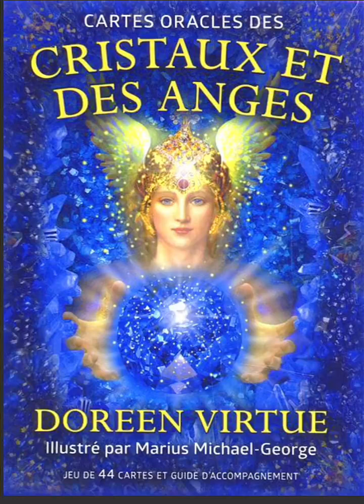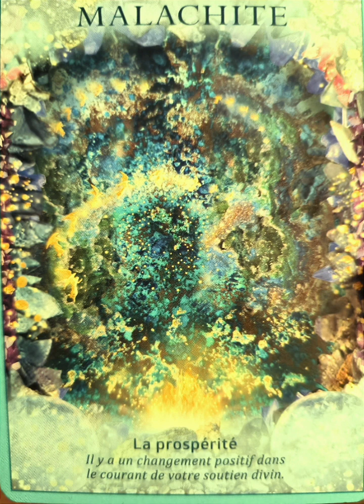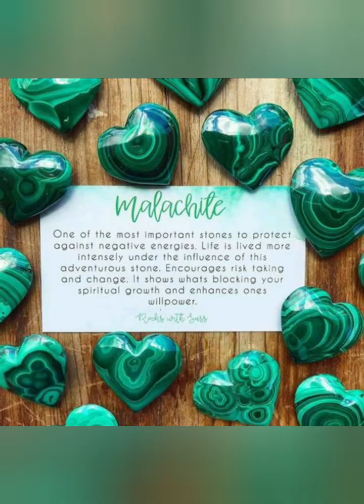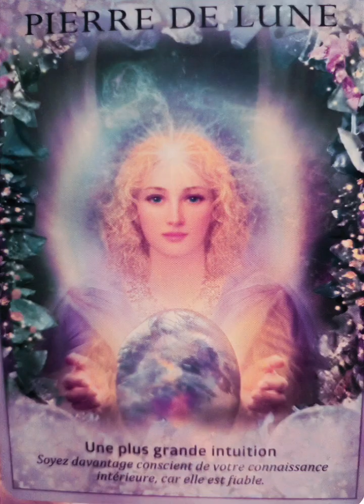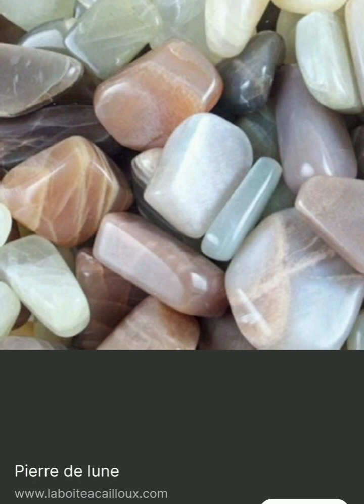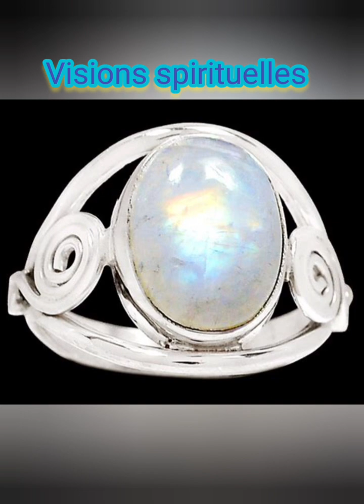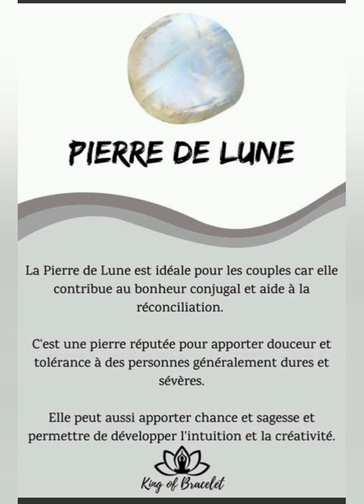Oracles Cristaux et des Anges Doreen Virtue 🎀 Malachite, Pierre de Lune, Aqua Aura et Moldavite.💎❇️